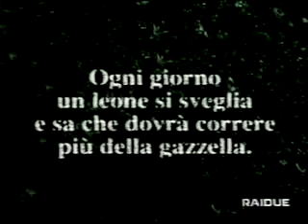13 - 01 - 12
What's next on Trashick Party!

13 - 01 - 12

IN TRASH ϟ WE TRUST